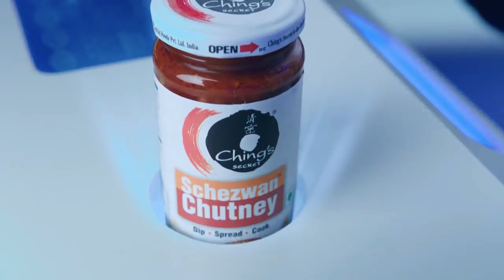চাটনি খেতে রণবীর সিং এর পাছা দিয়ে বেরোলো আগুন 🔥 বিজ্ঞাপনের কি অবস্থা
চাটনি খেতে রণবীর সিং এর পাছা দিয়ে বেরোলো আগুন 🔥  বিজ্ঞাপনের এ কি অবস্থা

Video courtesy: Chings secret YouTube channels.